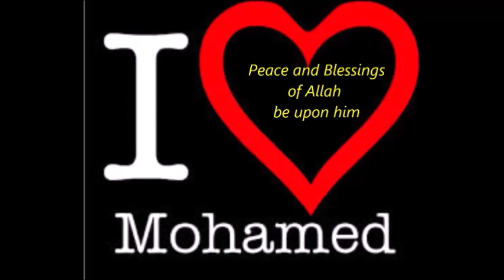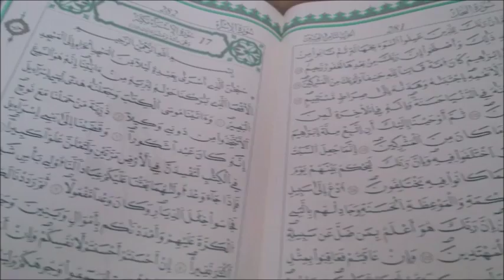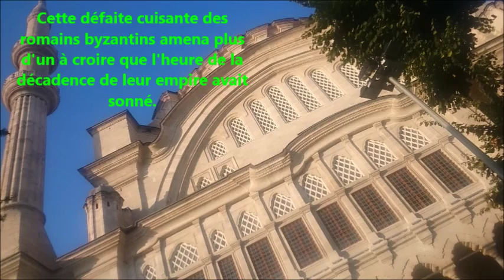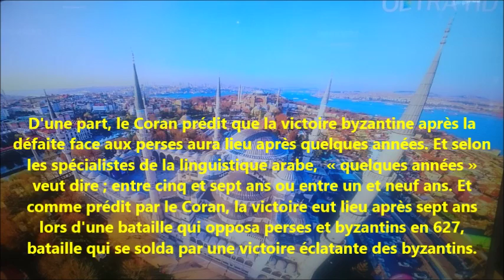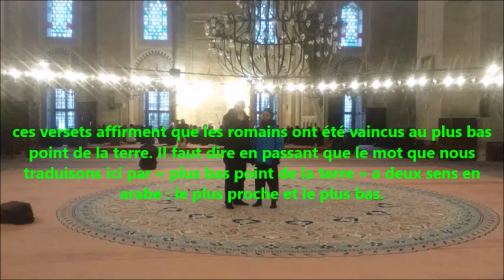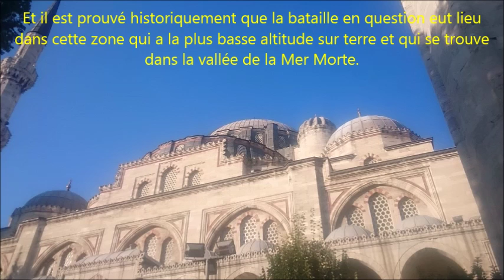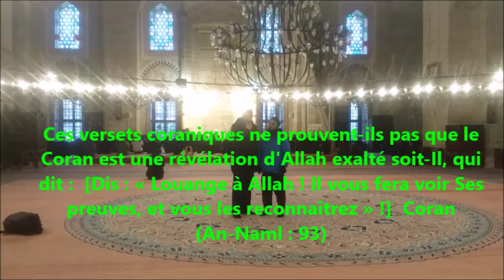découverte scientifique dans le Coran .par un Allemand partie 9